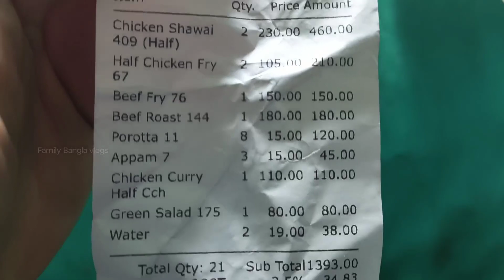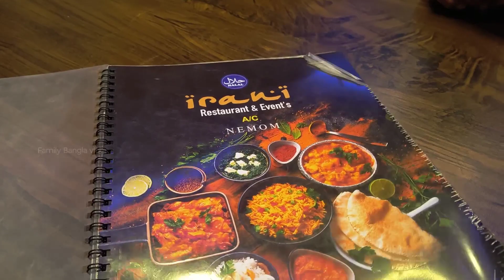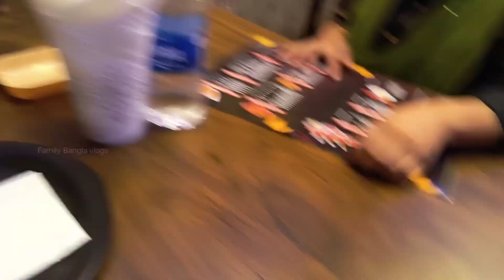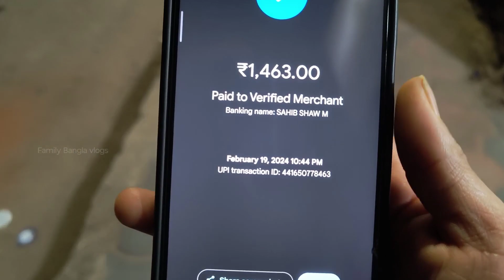এত টাকা খরচ হবে ভাবতে পারিনি 🥰| কিন্তু পেট Full হয়ে গেল 😀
এত টাকা খরচ হবে ভাবতে পারিনি 🥰| কিন্তু পেট Full হয়ে গেল 😀 @FamilyBanglavlog

Search Related  Queries 👇👇👇

হোটেলে খাওয়ার,
হোটেলে খাওয়ার ভিডিও,
হোটেলে খাওয়ার আগে,
আবাসিক হোটেলে ধরা খাওয়ার ভিডিও,
খাবার হোটেল,
খেয়েছেন,
বাঙালি খাওয়ার ভিডিও,
বাঙালি খাবার খাওয়ার ভিডিও,
কলকাতা হোটেল,
kolkata foodie,
কলকাতা হোটেল ভাড়া,
কলকাতা খাবার,
হ্যাংলা,
চীনের হোটেল,
শুধু মাংস খাওয়া,
আন্দুলপোতা,
কলকাতার বিখ্যাত খাবার,
রাস্তার খাবার,
বিশ্ব বাংলা হোটেল,
খাবারের হোটেল,
বাঙালি খাবার খাওয়া,
মোশাররফ করিমের ভাইরাল হোটেলে ভাত খাওয়ার নিঞ্জা টেকনিক,
বাংলা খাবার খাওয়া,
ভাত মাংস খাওয়া,
কেচো খাওয়ার ভিডিও,
বাঙালির খাওয়া,
খাবার হোটেল ব্যবসা,
সোনা হোটেল বসিরহাট,
নোংরা খাবার,
দীঘা হোটেল,
হোটেলের খাবার,
খাবার খাওয়া দাওয়া,
পচা খাবার,
বাঙালির খাওয়া-দাওয়া,
মাসির হোটেল,
হিন্দুদের হোটেলে খাওয়া যাবে কিনা,
হিন্দু হোটেলে খাওয়া যাবে,
হোটেল ভাড়া,
বকখালি হোটেল ভাড়া,
বাংলা হোটেল,
hotel khabar 29 tarikh,
hotel khabar 29 tarike,
হ্যাংলা পরিবার